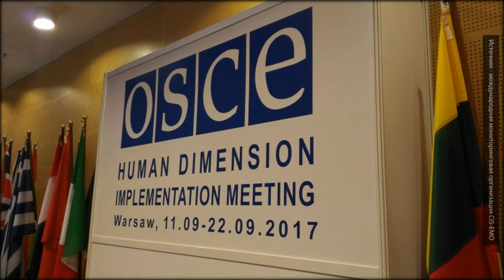Жена Александра Градского рассказала о необычных способностях сына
Гражданская жена известного певца Александра Градского Марина Коташенко рассказала о талантах младшего сына. У одареннного наследника уже есть собственная гитара. Также супруга Александра-старшего отметила, что планирует отдать сына Сашу в студию творчества. Жена члена жюри шоу «Голос» добавила, что Саша превосходно чувствует музыку.
Официально Градский был женат трижды.